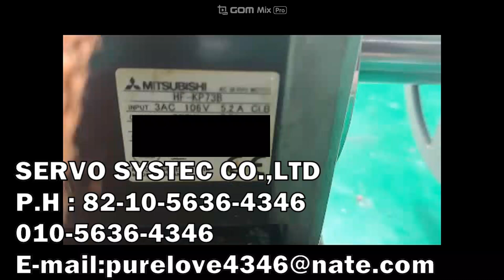MITSUBISHI AC SERVO MOTOR HF-KP73B